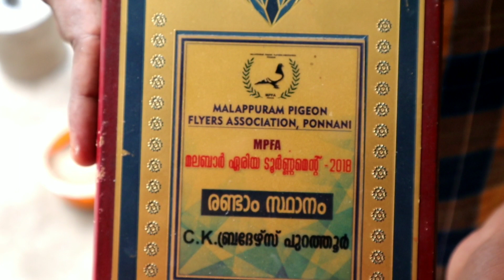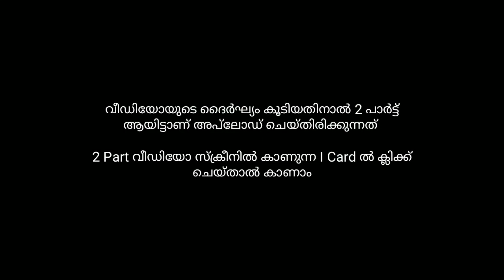ഈ പറവയെ പറന്ന് തോൽപ്പിക്കാൻ പറ്റോ ? 🕊️|| PIGEON || പറവ || Part 1 || Arun || Media Makkani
Arun : 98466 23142 / 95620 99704

നിങ്ങളുടെ ബിസിനസ്സ് സംരംഭങ്ങൾ അല്ലെങ്കിൽ ഓമന മൃഗങ്ങൾ ഫാം മുതലായവ ഇ ചാനൽ വഴി മറ്റുള്ളവരിലേക്ക് എത്തിക്കാൻ നിങ്ങൾ ആഗ്രഹിക്കുന്നുണ്ടെങ്കിൽ ഞങ്ങളുമായി ബന്ധപ്പെടുക.

🟠 Facebook & Instagram ഉള്ളവർ Follow ചെയ്യാൻ മറക്കല്ലേ 😉

PIGEON || പറവ || ഒരു പറവ സ്റ്റോറി || A PIGEON STORY || Part 1 || Arun || Media Makkani

Hello Friends, This video tells you how to Things to consider when raising pigeons How to train pigeons to fly and many more things

പ്രാവിനെ എങ്ങനെ വളർത്താം പ്രാവിനെ വളർത്തുമ്പോൾ ശ്രദ്ധിക്കേണ്ട കാര്യങ്ങൾ ഏത് ഇനം പ്രാവിനെ നമുക്ക് വാങ്ങാം അങ്ങനെ പ്രാവിനെ പറ്റിയിട്ടുള എല്ലാ വിവരങ്ങളും ഈ വീഡിയോയിൽ പറയുന്നുണ്ട്

1. Smartphone
2. Mic
3. Camera
4. Tripod
5. Selfie stick
6. Interview mic
7. Gopro

Follow us on Media Makkani /Akbar shabeer

Pigeon
A pigeon story
how to train pigeon
Pigeon training tips
Pigeon farm
Raising pigeons
The dove cage
dove cage
Pigeon cage
dove training